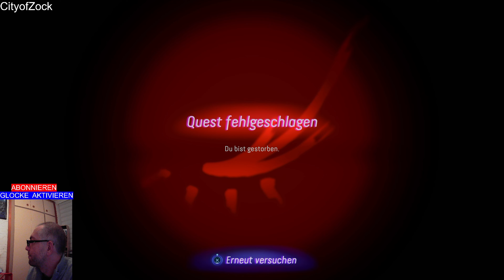35 # Avatar # Die verborgende Schwäche #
M
O
I
N

Weiter gehts in AVATAR.

Schöne Open World

0:00 Begrüßung
2:25 Upgraden
4:44 Wiederstand
18:46 Cutscene
20:10 Wiederstand
22:35 Handeln Upgraden
30:44 Mit Storm fliegen
32:48 Plattform Daten holen
59:57 Luftabwehrstation Zerstören
1:30:41 Cutscene
1:31:50 RDA Zerstören
1:42:27 Cutscene
1:43:42 Lagerfeuer
1:44:50 Ende Sabbeln Abo Glocke